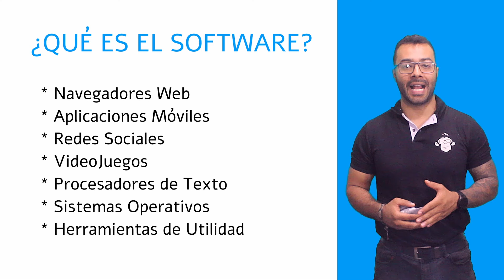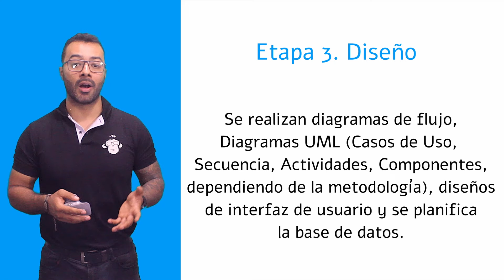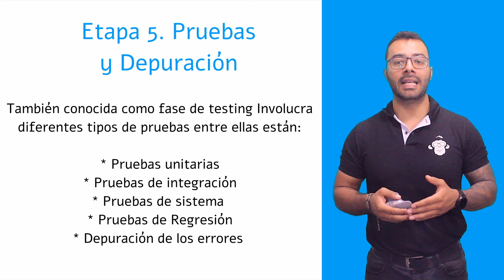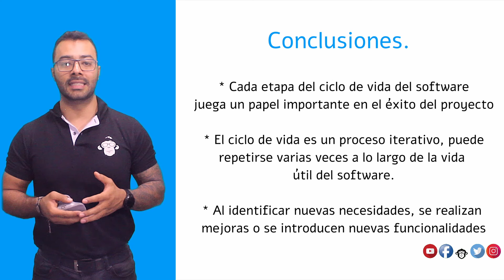💡Etapas del ciclo de vida del Software 👉 en ❝4 minutos❞❗📰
👋En este video veremos una introducción sobre el Software y las etapas del ciclo de vida 💯

🕗 CAPITULOS 🕗
0:00
0:10